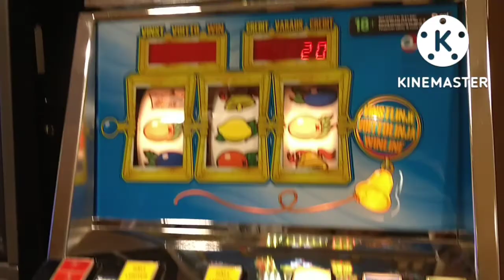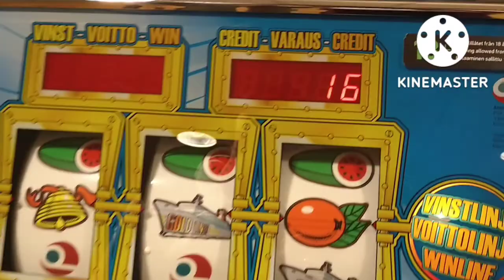ล่องเรือสำราญ🇸🇪ชมภายในเรือสำราญบางส่วน